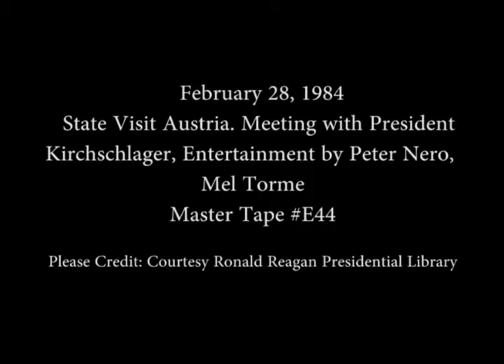State Visit Austria of President Kirchschlager on February 28, 1984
Full Title: State Visit Austria. Arrival via limousine of President Kirchschlager and Mrs. Kirchschlager  at Diplomatic Entrance, President Reagan Meeting President Kirchschlager in Oval Office, Entertainment by Peter Nero, Mel Torme at State Dinner in East Room on February 28, 1984

Transcript: N/A

Production Date: 2/28/1984

Access Restriction(s):Unrestricted
Use Restriction(s):Unrestricted